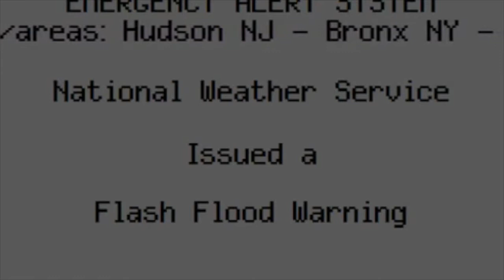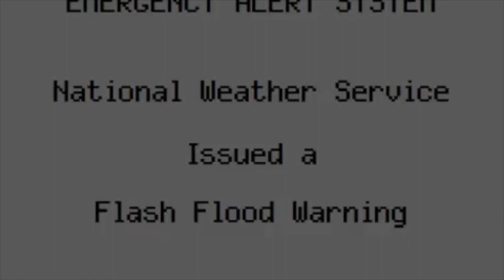EAS FLASH FLOOD Prank